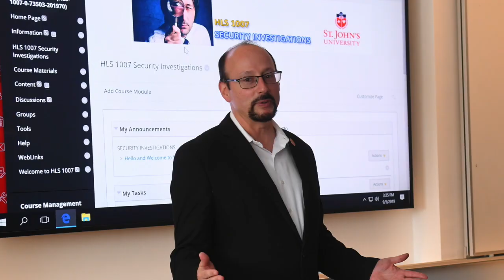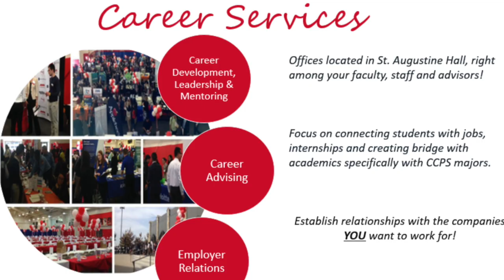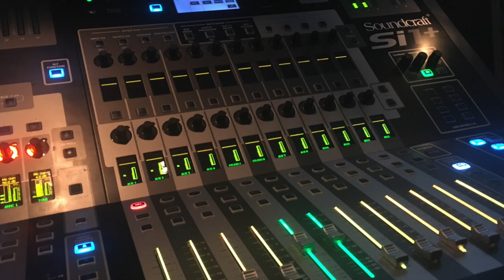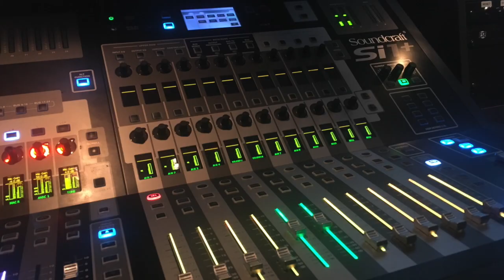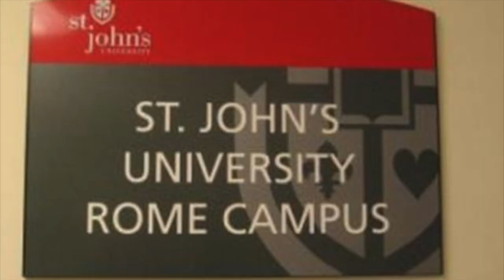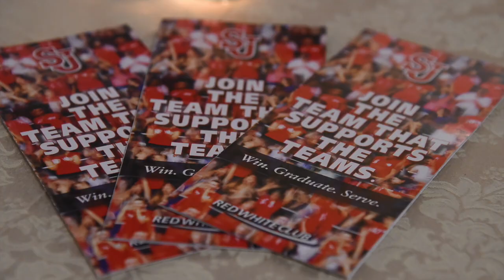The Collins College of Professional Studies at St. John's University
This video is about Collins College of Professional Studies